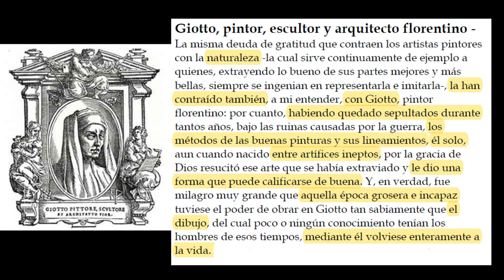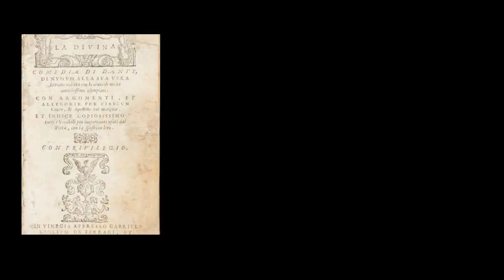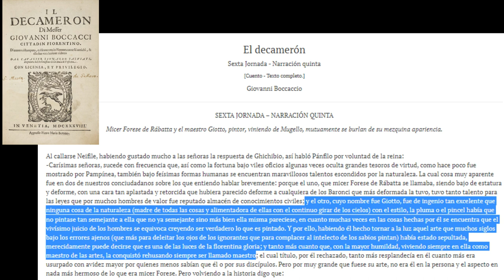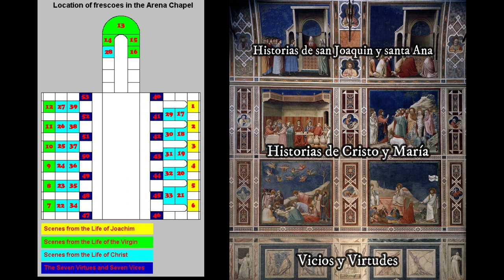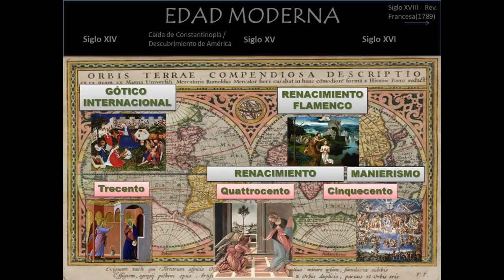Giotto: fama, realismo y modernidad en el trecento italiano.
En su libro dell'Arte, Ceninno Cennini nos explica que fue  Giotto quien consiguió el arte más perfecto que nunca nadie haya tenido. Estamos en el Trecento italiano, las voces del humanismo y la mirada sobre la naturaleza comienzan a generar ecos en el arte. Será Ambrogio Bondone, "Giotto", quien empujará con su arte estos preceptos hacia formas de representar y narrar historias inéditas hasta entonces. Y en ese camino logrará ser un artista con fama, reconocido por Dante y Bocaccio.
Les propongo acercarnos al siglo XIV en la toscana italiana, a conocer su técnica predilecta, "el fresco", y a preparar ojo y mente para  comprender, disfrutar y  captar el concepto de realidad que implicaron estas obras.